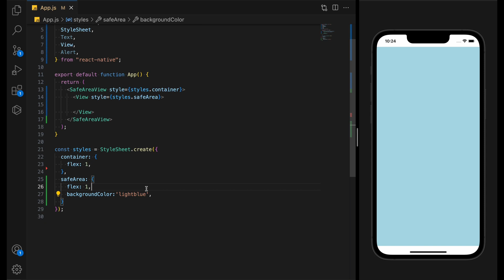Getting Started with React Native and Expo - A Beginner's Tutorial - SafeAreaView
Are you new to React Native and Expo and eager to kickstart your mobile app development journey? This step-by-step tutorial will guide you through creating your first React Native project using Expo. Let's dive in and bring your app ideas to life!